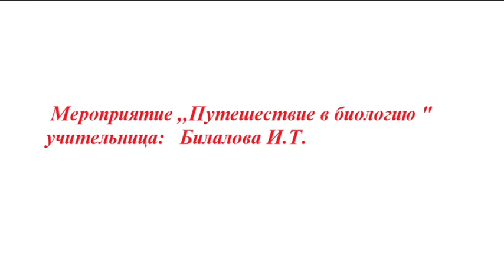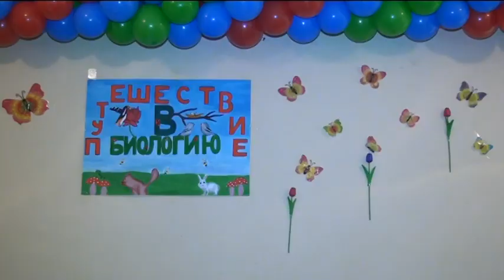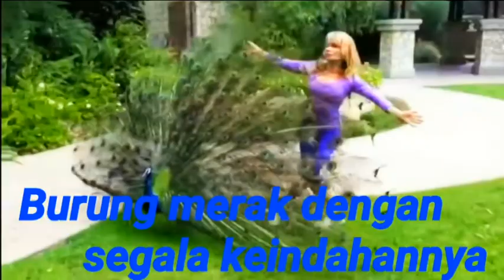Ağstafa şəhər A Abdullayev adına 2№li məktəbin rus bölməsində acıq dərs Биология Билалова И Т